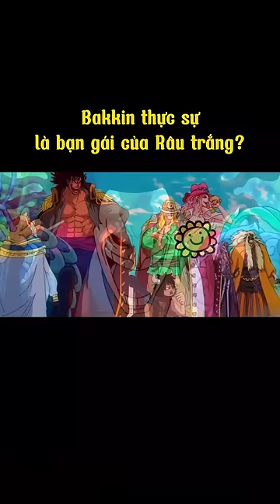Bakkin thực sự là bạn gái của Râu trắng?